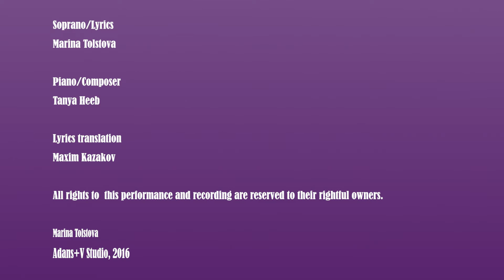My tender Mother - Marina Tolstova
Your Dark Eyes
soprano: Marina Tolstova
piano: Tanya Heeb

Lyrics: Marina Tolstova
Composer: Tanya Heeb

Part of concert Performance - Lifetime of Love/ Melody of Woman's Soul